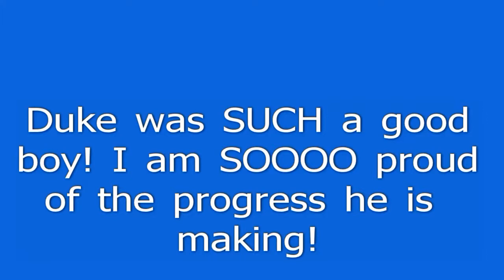Duke Contact USDAA weekend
Duke what a goog boy he is! Staying to bridge the gap  between class and trial!